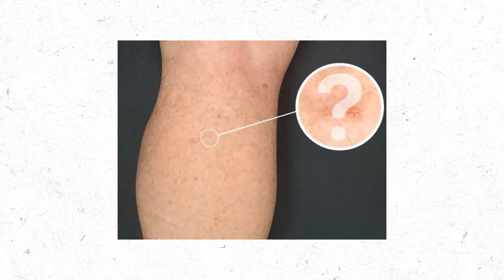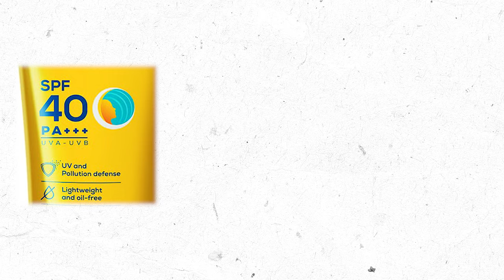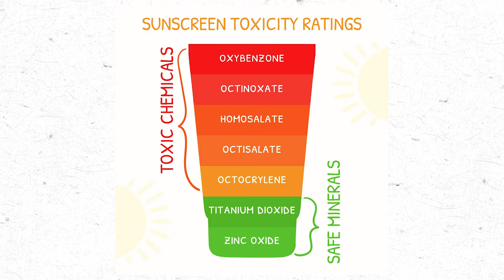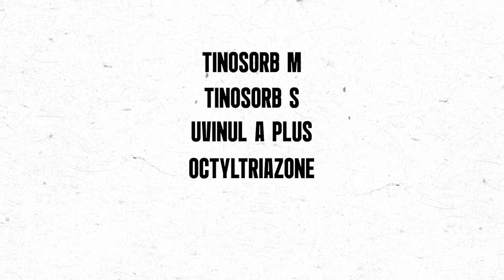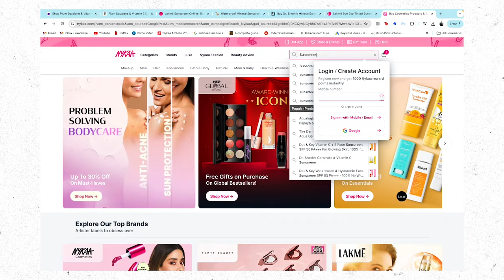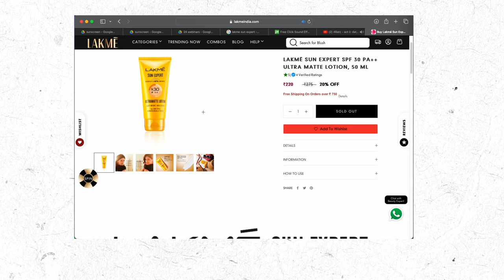DO NOT BUY THESE SUNSCREENS! | Do's & Dont's for Sunscreen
Hey guys, Since sunscreen is all the hype right now, I thought I'll share my opinion on the trending sunscreens in the market. Hope this helps you pick the right sunscreen for your skin❤️

Product links :
Earth Rhythm Ultra Defence Hybrid Sun Fluid - SPF 50 :

Z-Block 25% Zinc Oxide Sunscreen Gel, SPF 58, 50 ml :

Reequil Sheer Zinc Tinted Mineral Sunscreen SPF 50 PA+++ :
CODE - AKANKSHAK

La Shield Fisico Matte Sunscreen Gel SPF 50+ PA+++